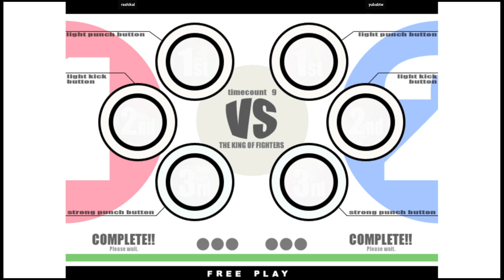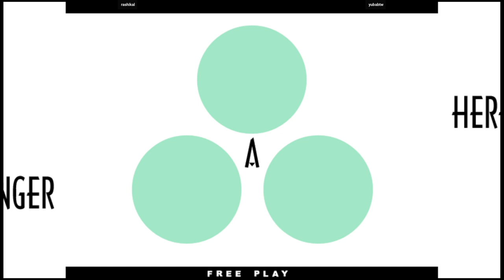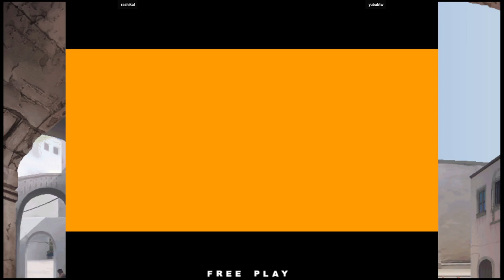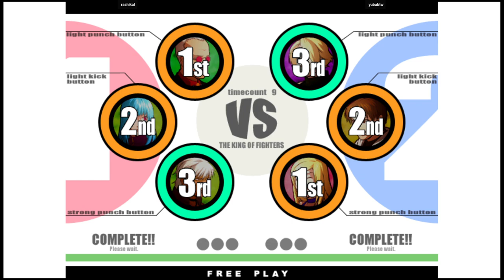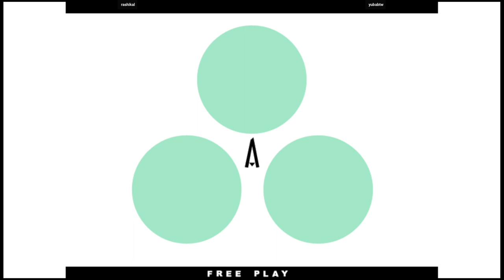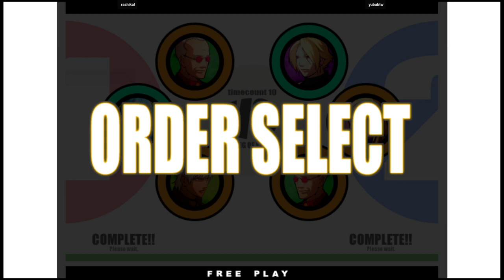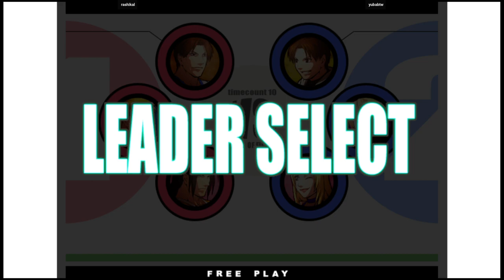KOF XI - rashikal VS yubabtw | 🇺🇸🇺🇸 Fightcade2